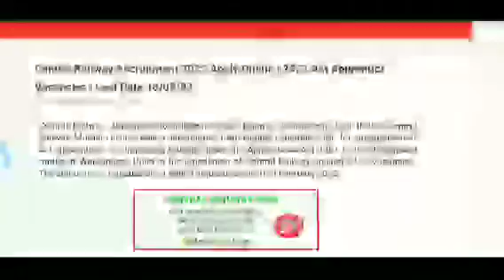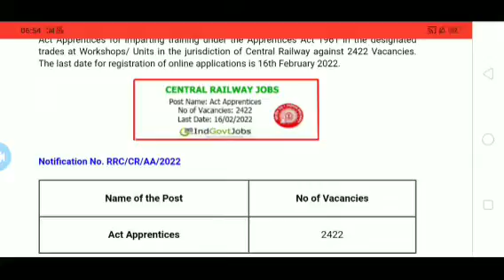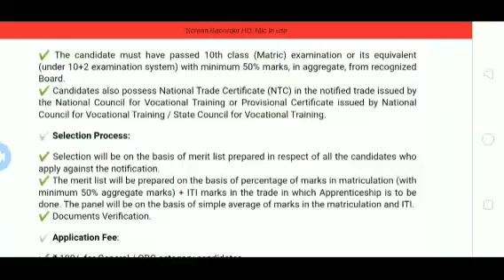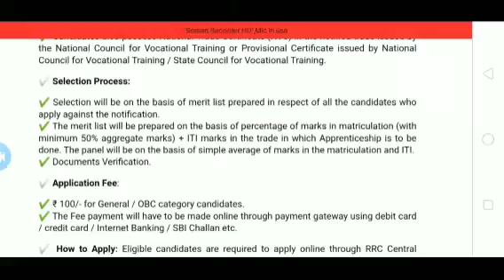RAILWAY RECRUIMENT 2022 || RRC VACANCY 2022 || RAILWAY UPCOMING JOBS || Govt Jobs in January 2022